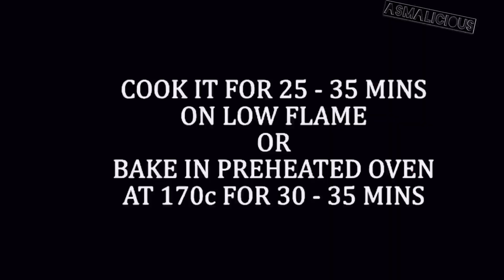mango upside down cake|| mango cake recipe without oven// Recipe By| AsmaLicious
Asalam o Alaikum to All ! I hope you all are fine . I'm Good Alhamdullilah ! Today I'm gonna show you the recipe of Mango Upside Down Cake Recipe. This is very Unique & Delicious Recipe of Mango Cake . Must Try This Hope you would love it .

📌F A C E B O O K

✔️Jewellery From,
📌Taiba Jeweller♥️

By,
AsmaLicious.